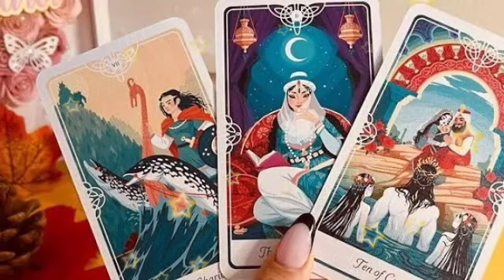برج الحوت من 12 إلى 23 كانون ثاني 2023 /مفاجئة خيالية يحضرها لك شريك في سرية تامة🤭حقولك بس اكتم خبر🙏